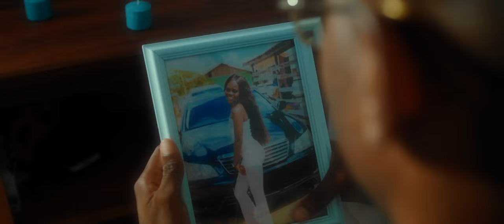Gelmo Leter - Gwe ft Cyriel, Realdo.RN (Official Video Clip) i no be wan brieb mi tog Check luku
Prod By: RN-Pro Beatz